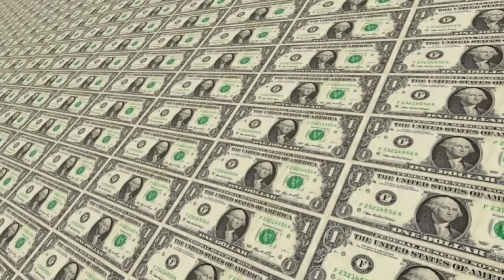🔴RECIBE SORPRENDENTE APOYO-TRUMP-NOTICIA DE EEUU HOY 05 ABRIL 2023- NEWS-DONALD TRUMP-US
Noticias hoy 05 ABRIL 2023 news today 05-2023 noticias hoy 05 ABRIL 2023 news today 05 noticias hoy ABRIL 2023 news today
Noticias cuba hoy 05 APRIL 2023,
noticias estados unidos hoy 05 de ABRIL 2023,
 estados unidos news today 05 APRIL 2023,
latest venezuela news today 05 APRIL 2023,
news last minute today 05 APRIL 2023,
last news 05 APRIL 2023,
estados unidos news live today 05 APRIL 2023,
the ee.uu news live 05 APRIL 2023,
latest news from venezuela live 05 MARCH 2023,
COLECTIVOS VENEZUELA
VENEZUELA NEWS
Noticias De Venezuela Hoy 05 ABRIL 2023,
Ultimas Noticias De Venezuela Hoy 05 ABRIL 2023,
Noticias Ultima Hora Hoy 05 ABRIL 2022,
Noticias De Venezuela En Vivo Hoy 05 ABRIL 2023,
Las Noticias De Venezuela En Vivo 05 ABRIL 2023,
Ultimas Noticias De Venezuela En Vivo 31 ABRIL 2023,